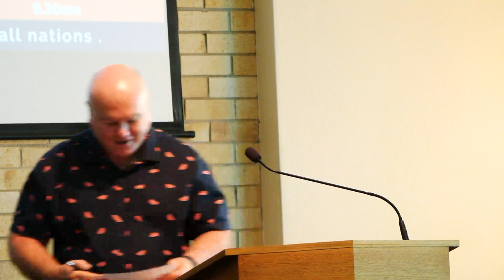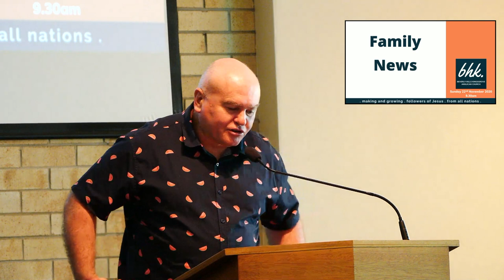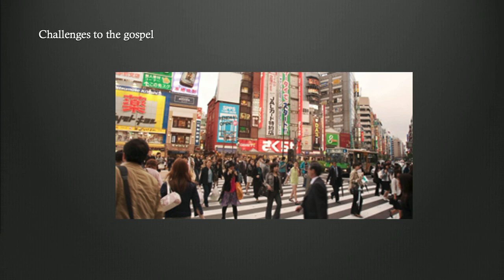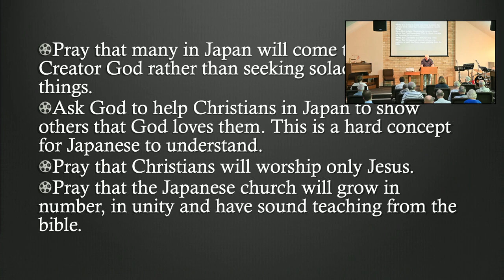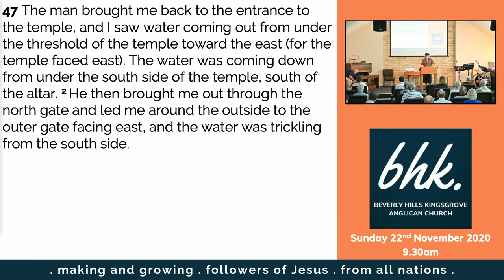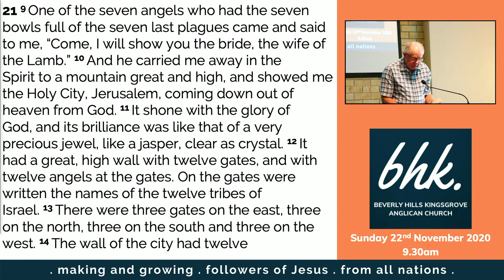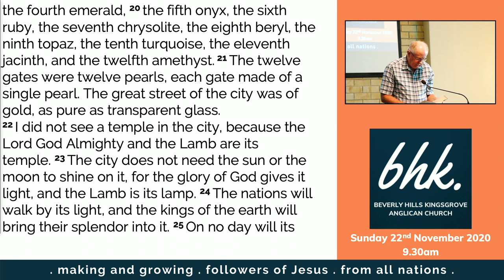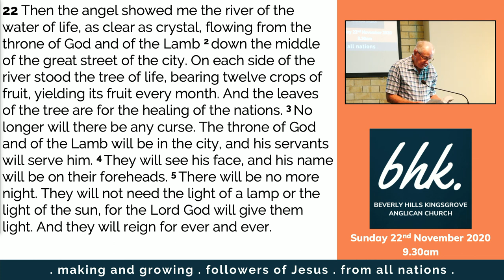9.30am 22 November recorded service part 1